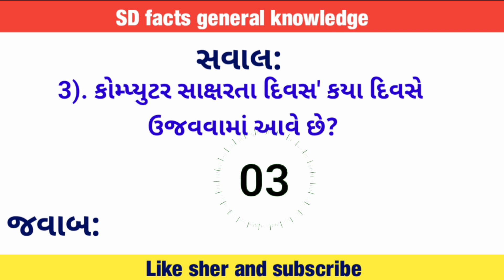કમ્પ્યુટર સાક્ષરતા દિવસ કયા દિવસે ઉજવવામાં આવે છે? gujrati general knowledge new video 2024